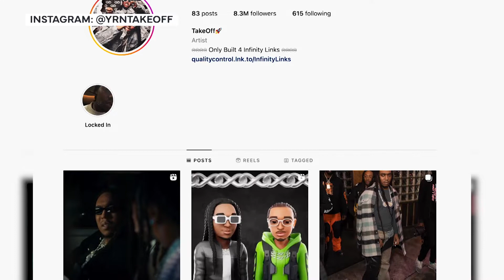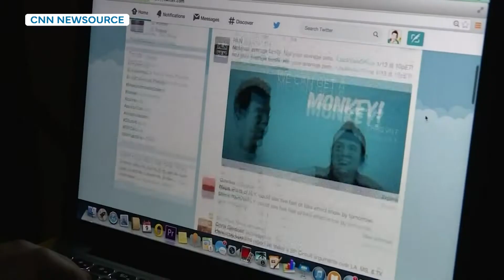What's Up Weekly: Season 24 Episode 7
On this episode of WUW, learn more about IU Greek Life's Safe Halloween event, National Book Lovers Day, and this week's Trending Topics.